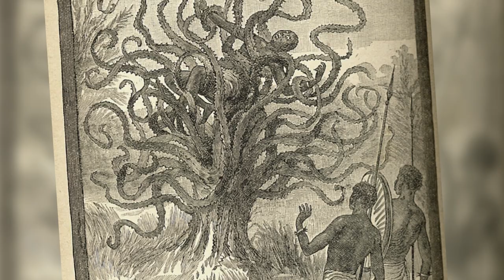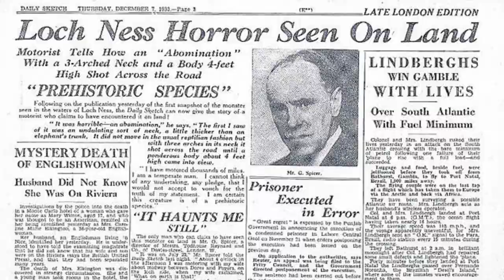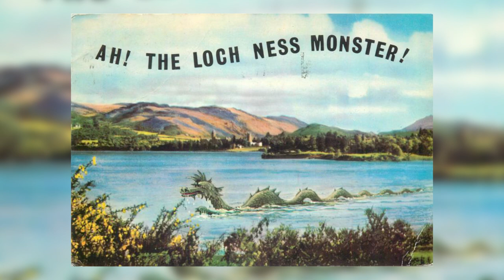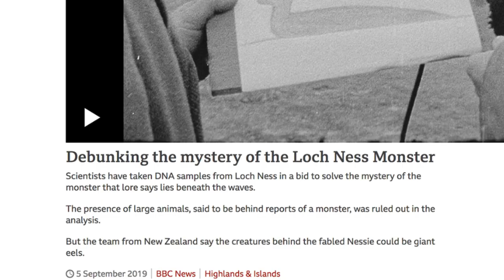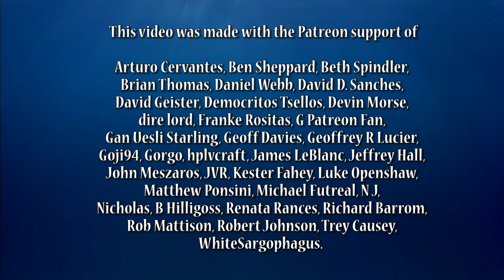Monsters of Loch Ness